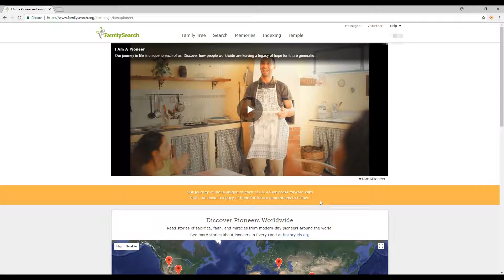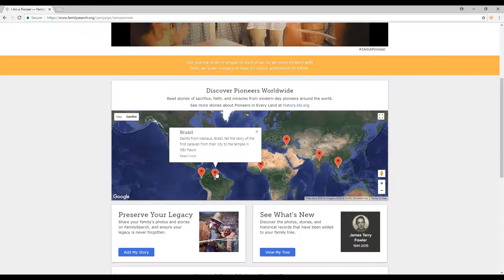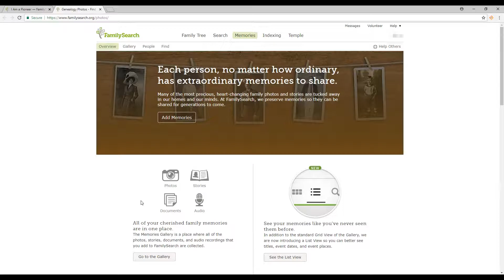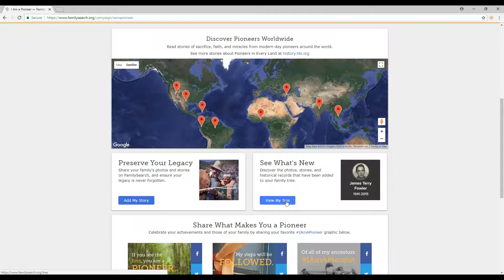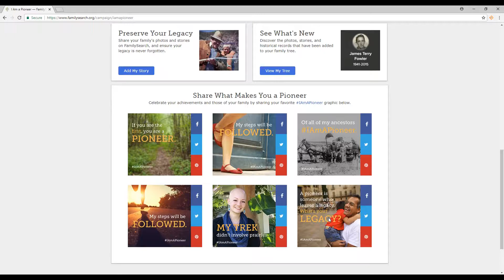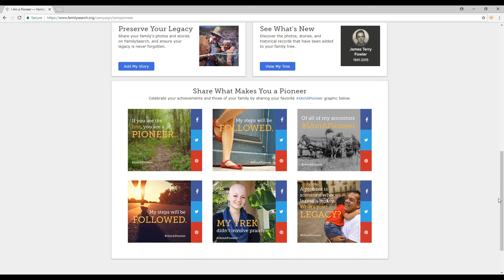Get Inspired: I Am A Pioneer